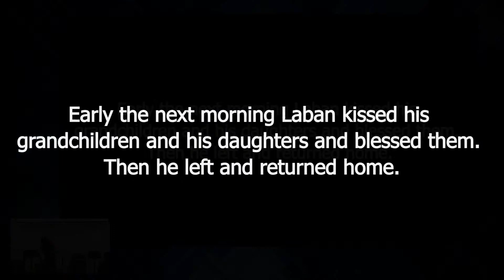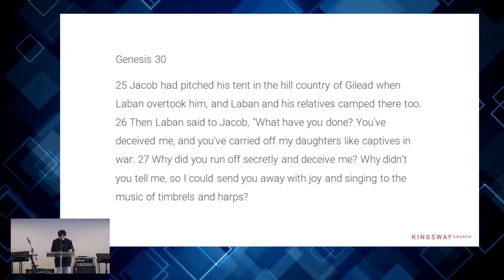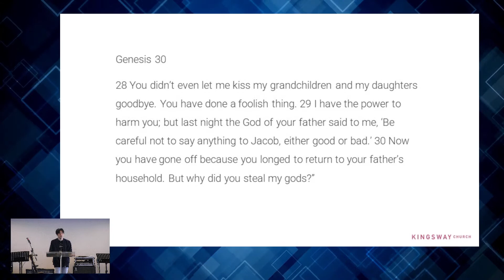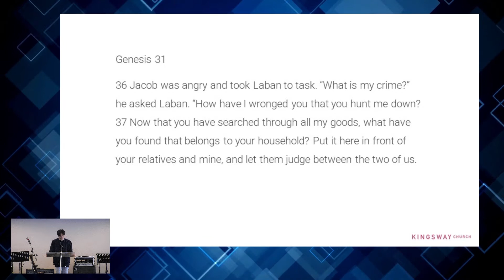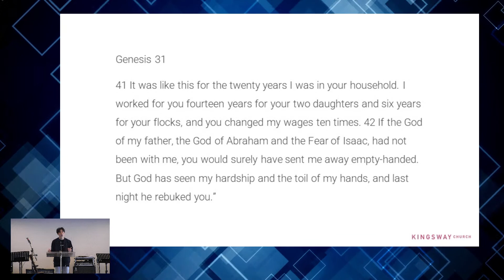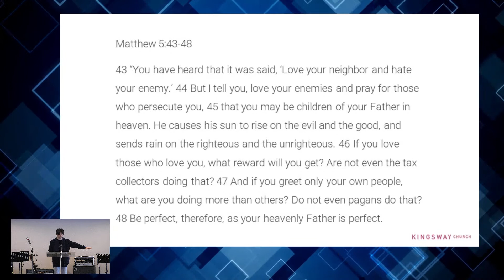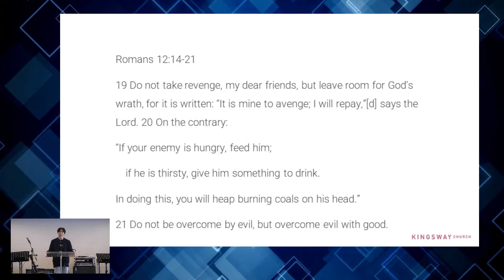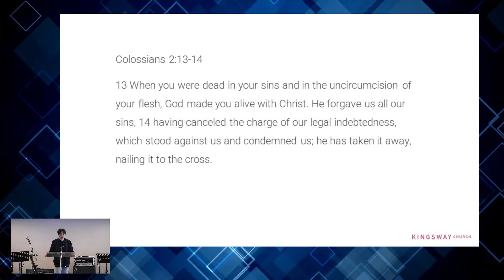[10.9.2023] What Is My Crime? (Genesis 31:19-55)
Sermon from Kingsway Sunday Service 10 September 2023 by Stephen Lee

What Is My Crime?
Genesis 31:19-55

Losing a relationship like a marriage or a close friend or a family member, even a breakup, can make us feel grief as painful as losing a loved one to death and these experiences often leave everyone involved exhausted and angry and bitter.

So what is the solution for Jacob in his conflict with Laban? The answer for Jacob comes finally as Jacob and his uncle appeal to a higher power. They need someone - a trustworthy, unchanging person, who can guarantee security and truth and protection in a world, and in a relationship, filled with fear, falsehood and faithlessness.

1. Laban’s Accusation against Jacob
Jacob would never have known how God protected him from Laban had Laban not caught up to him and told him of the dream that God had given to him. God allows this unpleasant exchange and we see again how God has intervened in Jacob’s life for his good.

Before you make conflict personal about yourself and the other person, you need to make it personal between you and God. Whatever the other person thinks they’re getting out of it, the Christian must think about what God is teaching, and remember that God means it for good, to teach us, rebuke us, or to grow us to consider and experience his continuing intervention in our lives.

2. Jacob’s Accusation against Laban
Jacob’s defense is that he has always acted with integrity while working for Laban and it was only thanks to God that things did not go the way Laban wanted.

3. The Treaty
Jacob and Laban realise that the only way for them to move on is to reach an agreement, make a treaty by appealing to God to be a witness and a judge for a treaty of security and peace between them.

Three lessons:

1. Are you Jacob or Laban?

2. Remember God is the one who both protects and avenges the victim.

3. We need to appreciate God's forgiving love for us in Jesus to face conflict. Colossians 2:13-14 tells us that forgiveness is the cancellation of our legal debt that God had every right to demand for us to pay.

Any questions, comments, or prayer points you can send them through to:
q.kwy.ch